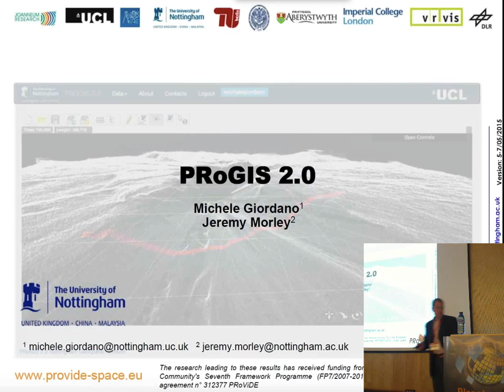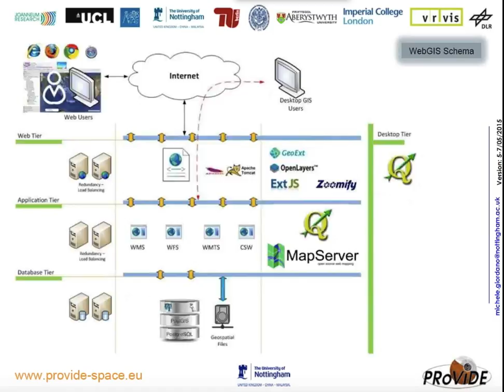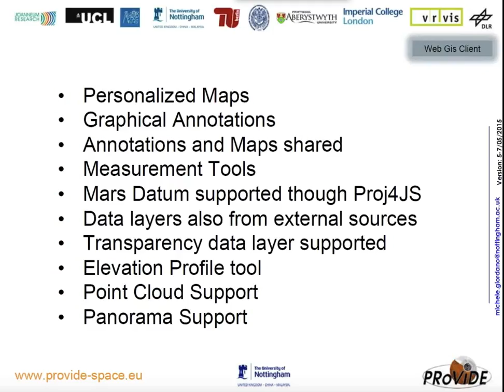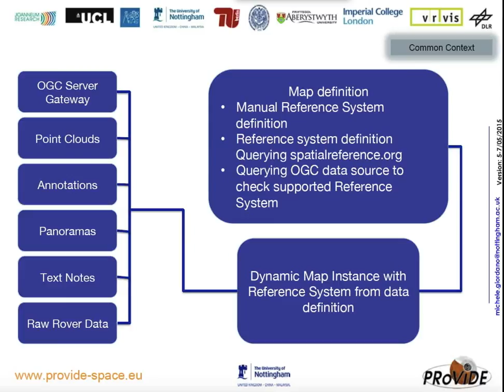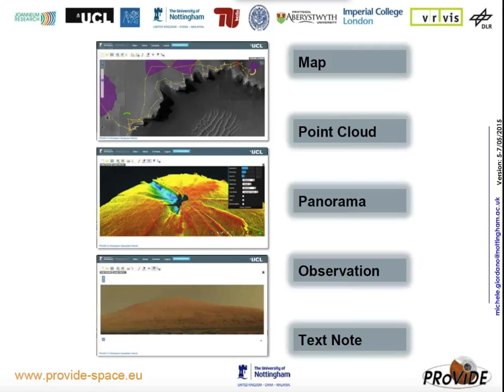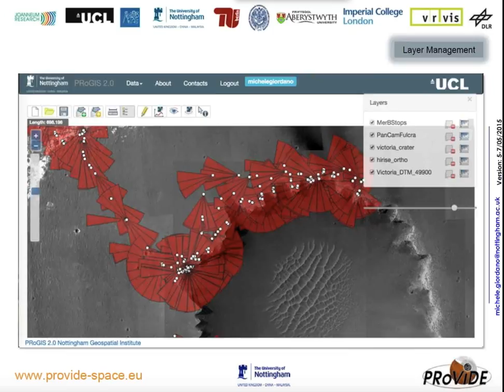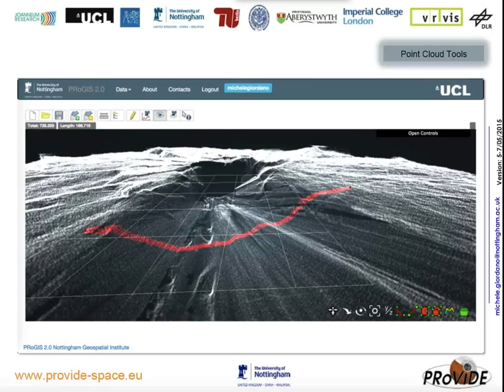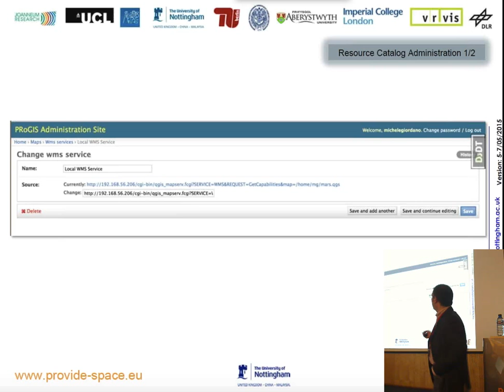PROGIS 2.0: Planetary Rover Image Visualisation and Analysis (M. Giodano )